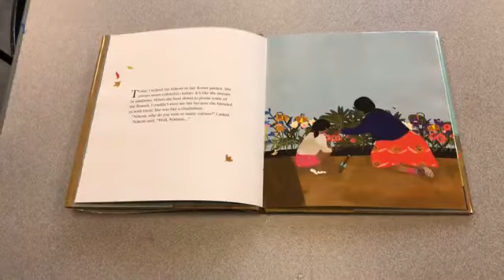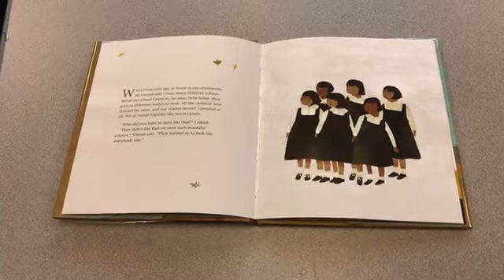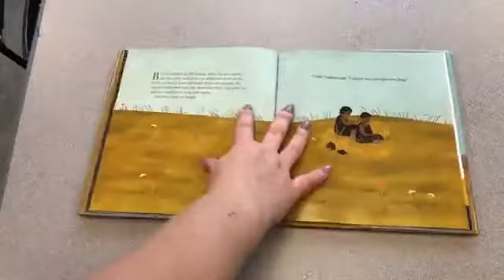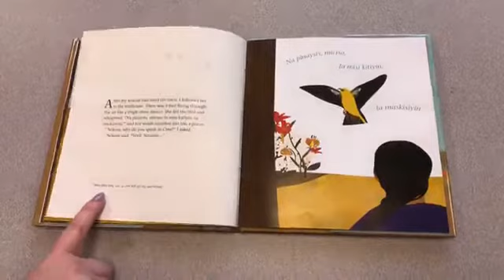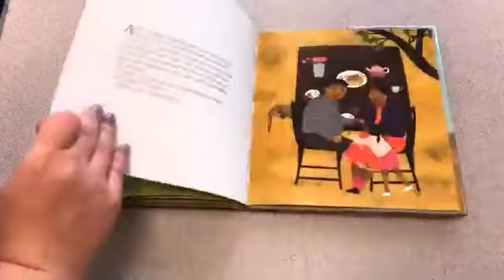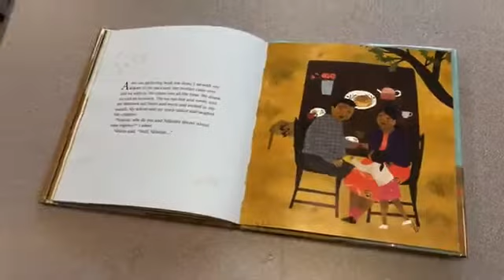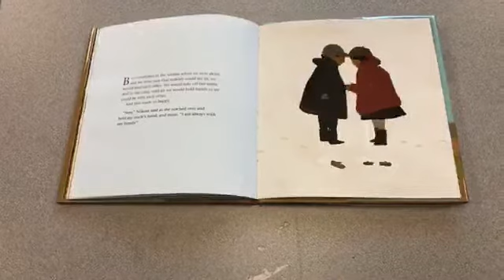When We Were Alone and floral masterpieces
Let’s create art with flowers and leaves this week, for Pre-K Art Day!

This class encourages you and your young person to create and play TOGETHER! Every Tuesday we will read a story, learn something new, and have FUN! In this episode, we are reading When We Were Alone by David A. Robertson.

Want to join us? Here is what you will need for your floral masterpieces:
• Paper
• Markers or Crayons
• Glue
• Tape
• Garden Clippings (flowers, leaves, sticks, etc.)